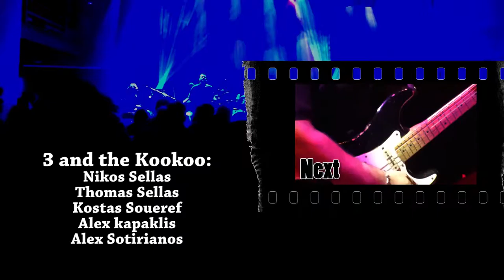Rock & Strings - Another Brick in The Wall (track 17)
Link to the entire tracklist (below)
Τρεις κι ο κούκος band / 3 and the kookoο:
Nikos Sellas
Thomas Sellas
Kostas Soueref
Alex kapaklis
Alex Sotirianos

featuring ION Ensemble:
Andreas Politis
Elana Bila
Sakis Vlahopoulos
Redona Kola

Sarah James,  Lia Kolita and Aggeliki Fougia.
Performed at the Epta Texnwn Topos ( Viros, Corfu, Greece) on December 27th 2014.